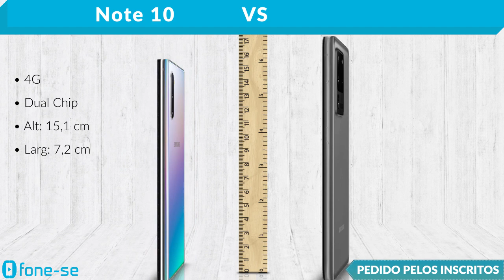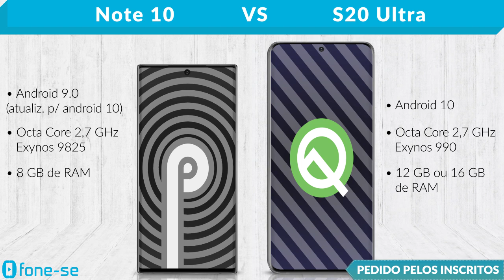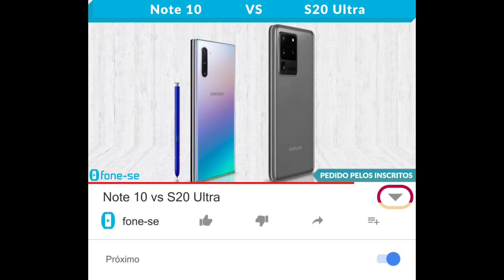Note 10 vs S20 Ultra (Comparativo)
Confira a ficha técnica do Samsung Galaxy Note10 e do Samsung Galaxy S20 Ultra, uma comparação de tamanho exclusiva (3D), e muito mais.

(Galaxy Note10)